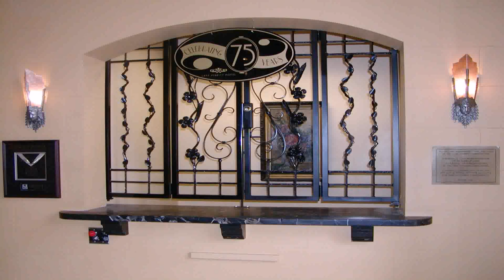Balcony Grill Cage Design